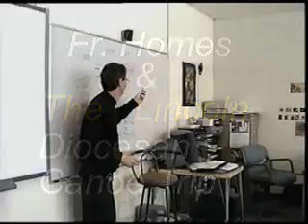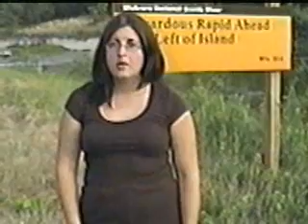Old Lincoln Diocesan Canoe Trip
This is the old video for last years canoe trip down the Niobrara river.